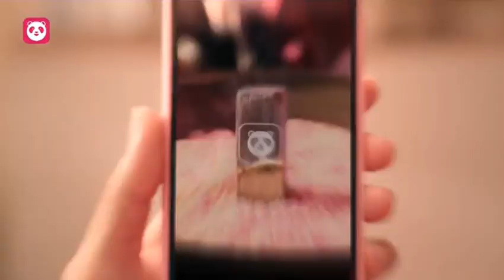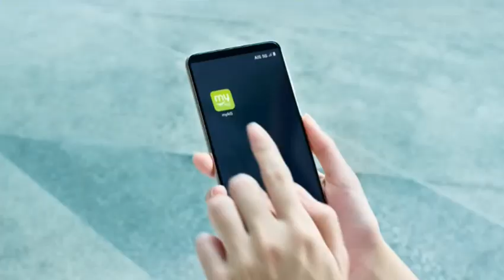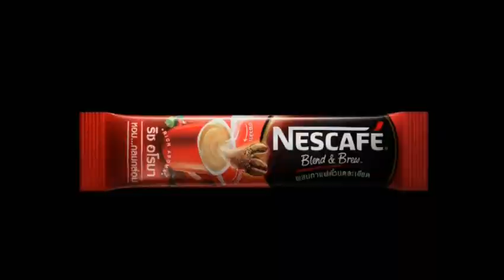โฆษณาไทย 2564 - 367